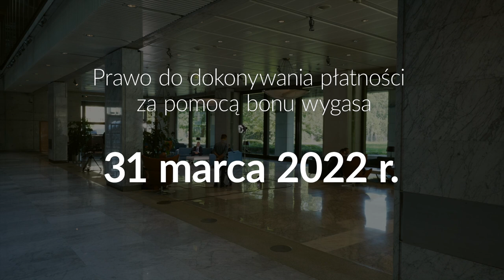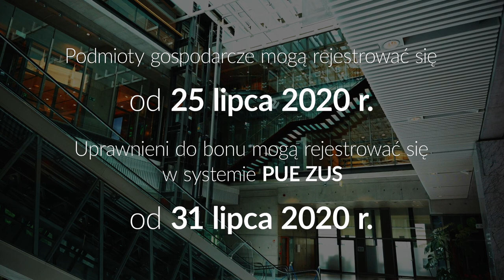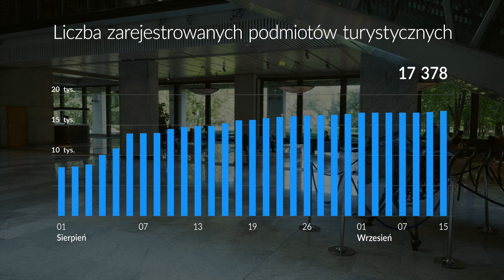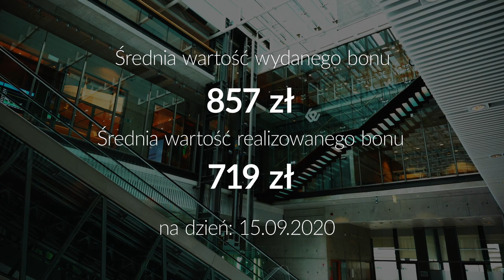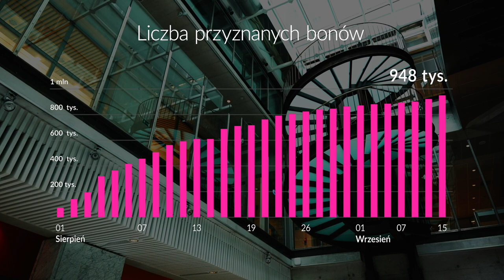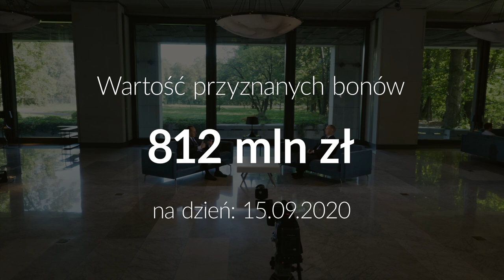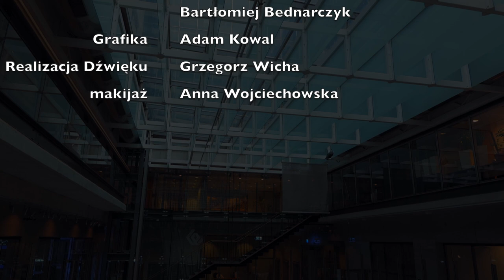Kłopoty branży turystycznej - Szczerze o pieniądzach odc. 32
@Szczerze o pieniądzach Branża turystyczna z pewnością jest jedną z tych, które w czasie pandemii ucierpiały najbardziej. Zamknięte hotele, odwołane loty, nieczynne restauracje sprawiły, że firmy działające w tym sektorze w wielu przypadkach znalazły się na krawędzi. Do tego dochodzą jeszcze odwołane wycieczki i zwrot pieniędzy za niezrealizowane usługi. Kto i na jakie pieniądze oraz pomoc może liczyć? O tym w najnowszym odcinku programu Szczerze o piieniądzach. Gościem Andrzej Gut-Mostowy a zaprasza Ernest Bodziuch